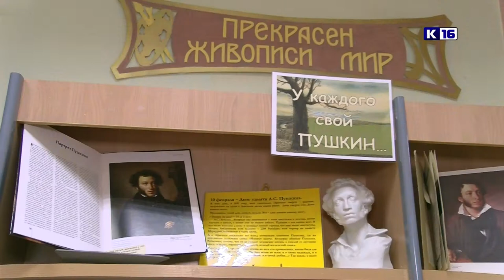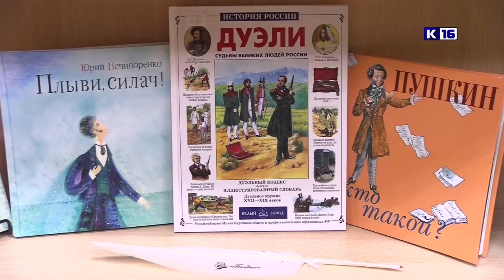Пушкин и о нём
В детской библиотеке имени Пушкина прошёл квартирник, посвященный памяти великого поэта А.С. Пушкина. В формате «Открытого микрофона» участники встречи делились своими мыслями и впечатлениями о творческом наследии классика.